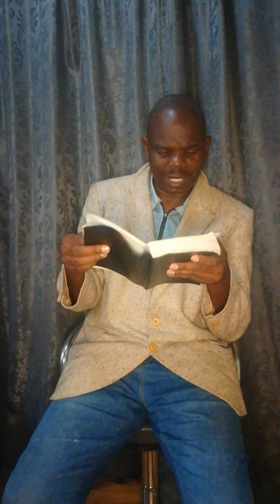Who is the Holy Spirit